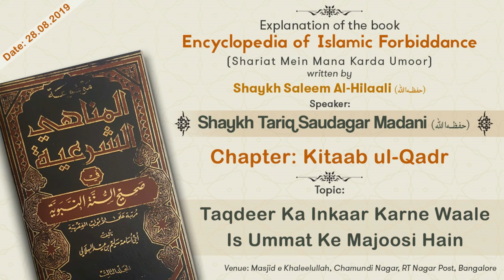Taqdeer Ka Inkaar Karne Waale Is Ummat Ke Majoosi Hain | Shaykh Tariq Saudagar Madani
Topic: Taqdeer Ka Inkaar Karne Waale Is Ummat Ke Majoosi Hain

٠٠٠٠٠٠٠٠٠٠٠٠٠٠٠٠٠٠٠٠٠٠٠٠٠٠٠٠٠٠٠٠٠٠٠٠٠٠٠٠